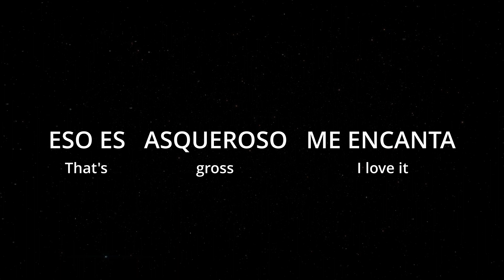How To Say (That's gross I love it) In Spanish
How to say that's gross I love it in spanish. This is a four word phrase. Eso es asqueroso me encanta.